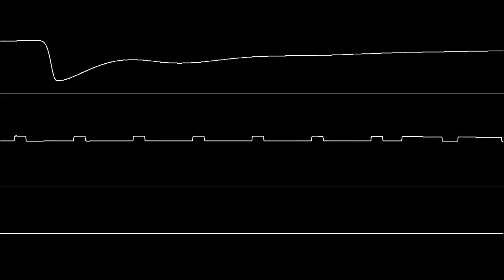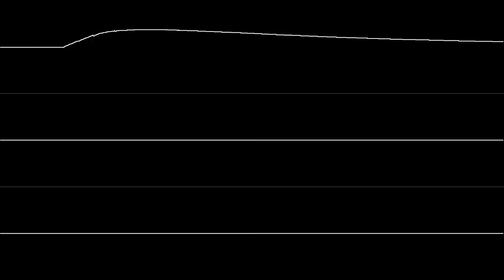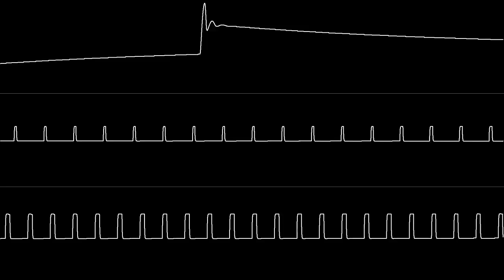Jeroen Tel - "Alternative Fuel" (C64) [Oscilloscope View]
NONE OF THE MUSIC IN THIS VIDEO IS MY OWN. I should really do something else...